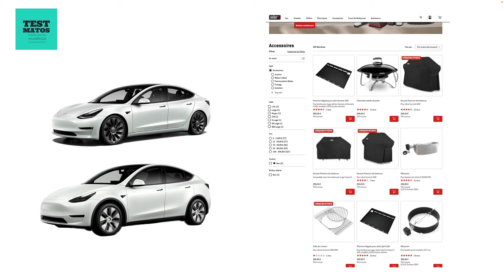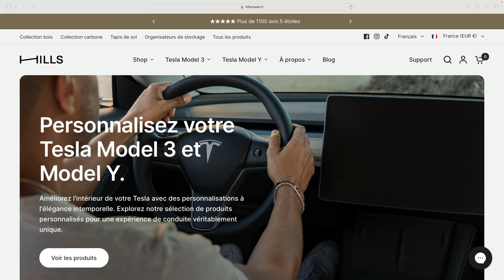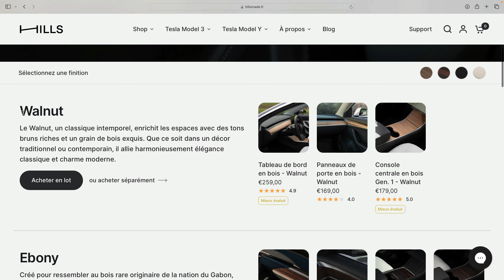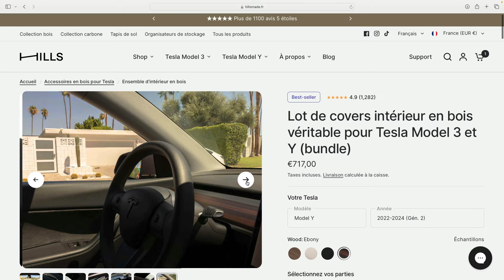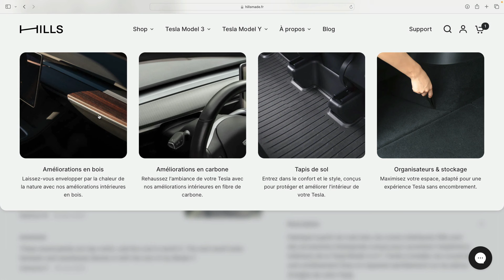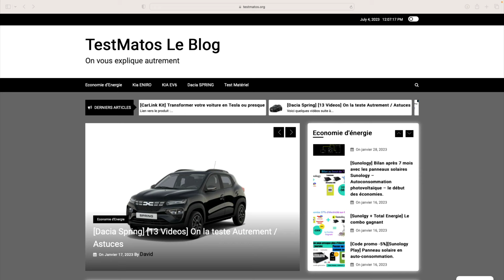[Hills] On change l'intérieur de notre Tesla pour du bois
Pour profiter des -10% sur tout me site de HillsMade

Enjoliveurs noir mat 19 pouces de la vidéo
Enjoliveurs noir mat 19 pouces Proche du design original
Logo enjoliveurs autocollant
Grilles sous siège
Embout rail de siège
Protection de l'arrrière du siège
Protection de seuil
Tapis de coffre intégral